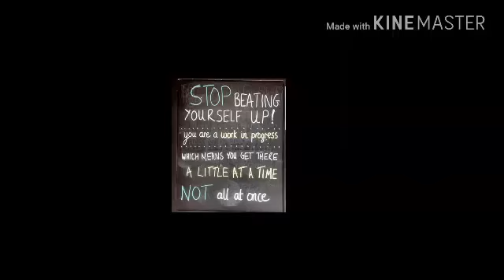What I ate today on Weight Watchers 10-29